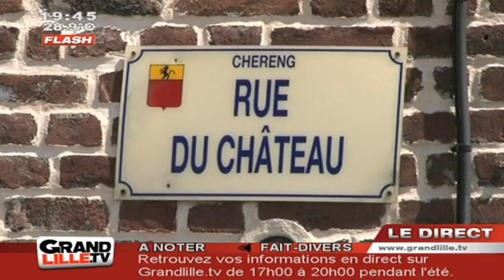Un homme tue sa femme à Chereng (Nord)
Un homme s'est livré à la police pour avouer le meurtre de son épouse, commis quelques heures auparavant, dans la commune de Chereng. (DROITS RESERVES . Pour toute exploitation sur TV, web, mobile, aller